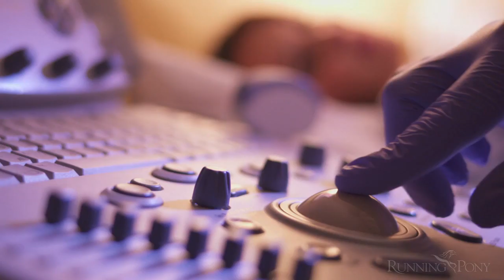Mid-South Gastroenterology Defeats Colon Cancer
Mid-South Gastroenterology Group is committed to defeating colon cancer in the Memphis community. Colorectal cancer is a silent killer, but with a simple colonoscopy, we can prevent it, treat it, and beat it. Don't wait for symptoms. By the time you "feel" colon cancer, it's too late. Visit doctorbowden.com for more information.